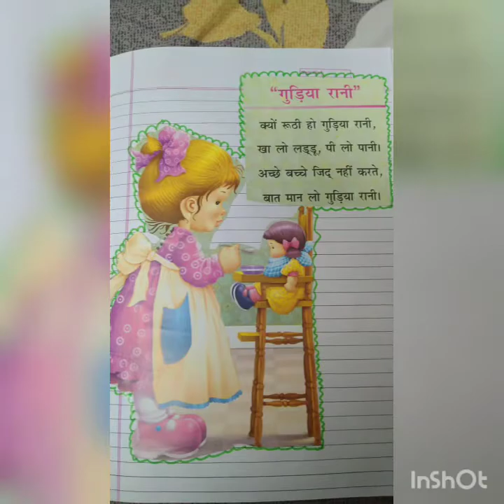Class 4, Hindi Reader, exercise of Lesson 3 जादुई कविता